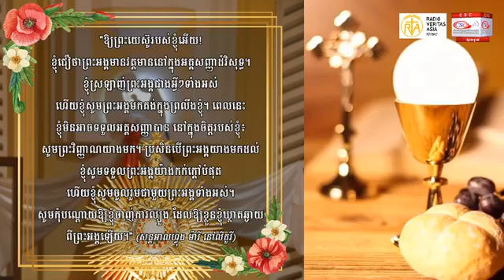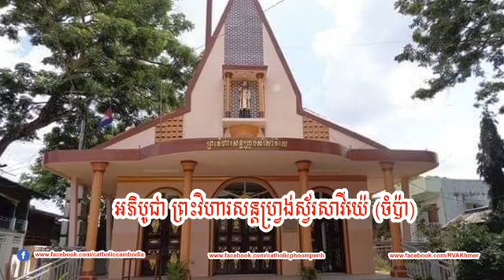01-10-2021 ផ្សាយផ្ទាល់អភិបូជា ពីព្រះសហគមន៍សន្តហ្វ្រង់ស្វ័រសាវីយ៉េ ចំប៉ា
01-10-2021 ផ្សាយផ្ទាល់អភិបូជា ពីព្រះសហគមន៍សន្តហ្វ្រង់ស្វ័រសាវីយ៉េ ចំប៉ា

តាមរយៈ​ប្រព័ន្ធ​ផ្សព្វ​ផ្សាយ​សង្គម​ដូចជា៖

Youtube (Catholic Phnom Penh)